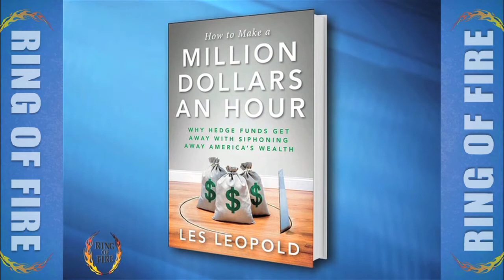Papantonio: How Wall Street Fuels Income Inequality - The Ring Of Fire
The following interview is from the May 5th episode of Ring of Fire on Free Speech TV Nowhere in America is the income disparity between the haves and the have-nots more apparent than with hedge fund managers -- people who produce absolutely nothing of value for our economy.  Mike Papantonio talks with author Les Leopold about why these wealthy bankers are able to make so much money while the average worker toils away for stale wages.